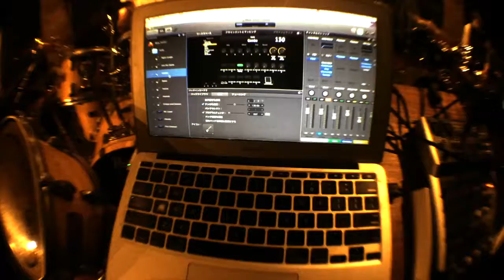TURTLE - "Combo" Jan 2 2015 (w/ Apogee GIO & Apple MainStage & Olloclip Fisheye Lens)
Equipments
-Mac book air
-Apple MainStage 3
-Apogee GIO (as interface and MIDI foot controller for Guitar)
-Roland JC 120 (for Guitar output)
-BEHRINGER XENYX Q1002USB (as interface for synth and programmed sound)
-KORG SV-1 (as MIDI keyboard)

Mac and Apple MainStage is the core of sound creation and manipulation.
Guitar sound was sent from Apogee GIO to Roland JC-120 front inputs, synth and programmed sound from BEHRINGER XENYX Q1002USB to PA monitor.
The video was taken by iPhone5S and Olloclip fisheye lens.
The session was at Koenji Afterbeat Studio in Tokyo.